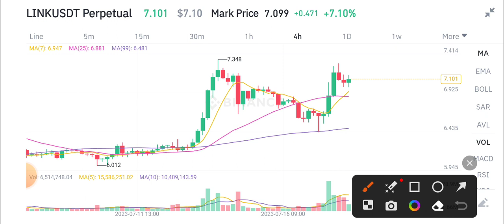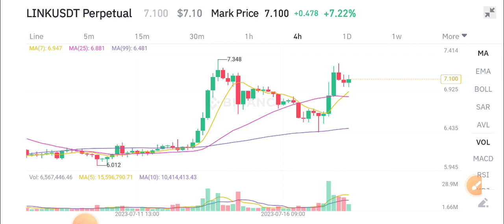Chainlink Price Prediction! Link Today News